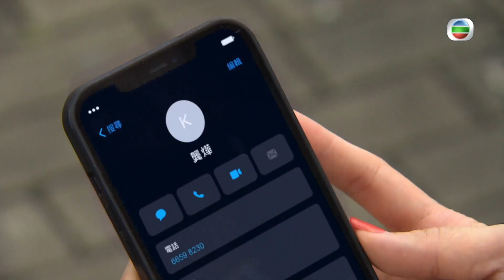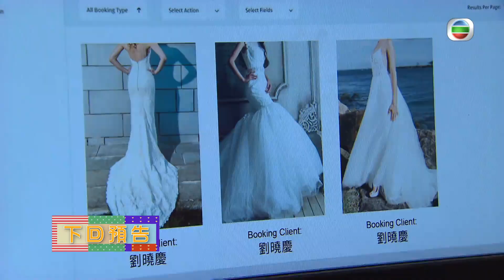愛回家之開心速遞｜第1396集精華 龔燁又有情敵？｜呂慧儀｜張景淳 ｜黃俊豪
【愛回家之開心速遞】第1396集精華 龔燁又有情敵？
若水(呂慧儀)又想生BB同龔燁又吵架！今次若水係條街到從遇阿丸！龔燁以為阿丸係情敵開始呷醋！

愛回家之開心速遞｜星期一至日 晚上8:00pm｜翡翠台

Like + Follow = 緊貼 TVB 各劇集及藝員動態！